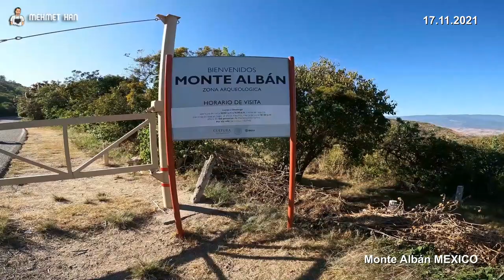Meksika Oaxaca'da bisiklet kiralayarak Alban Dağı eteklerinde pedal çevirdim.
Meksika Oaxaca'da kiraladığım dağ bisikletiyle Monte Alban Dağı çevresini turladım. Alban Dağı eteklerinde yaşayan Zapotec yerlilerinin köylerinde pedal çevirdim. Bir ay önceki Meksika seyahatimin en güzel anlarından biriydi. Turumda bana eşlik eden Meksikalı Alberto Denizli'ye selam gönderdi. (01:20)